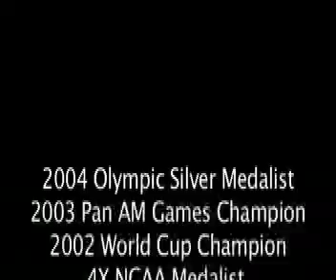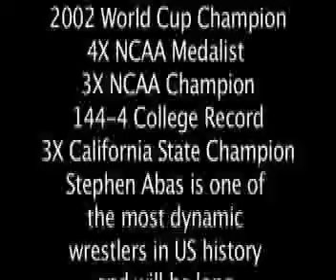Stephen Abas The Story Big Man 3.mp4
PHS DIGITAL MEDIA PRODUCTION POWAY KAECHELE